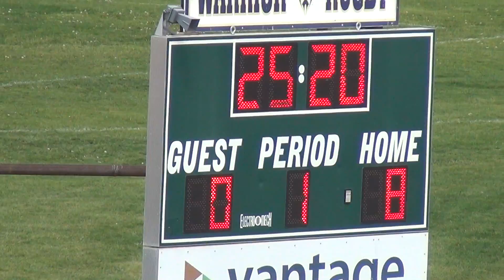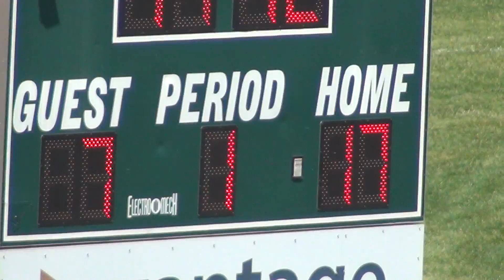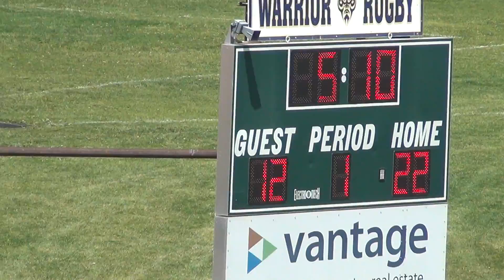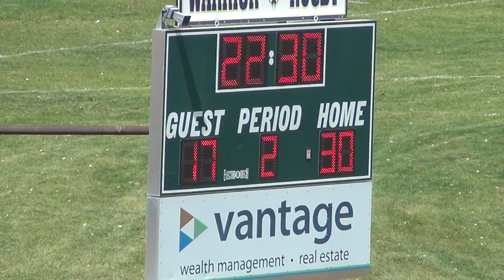SC vs West Jordan 2015 Video - SC Win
This video is about SC vs West Jordan 2015 Video